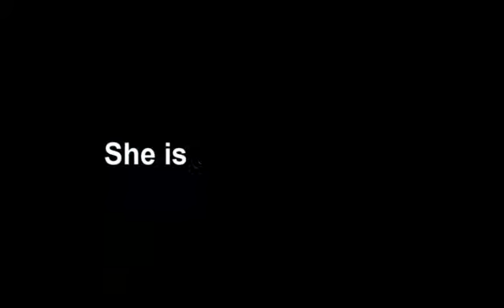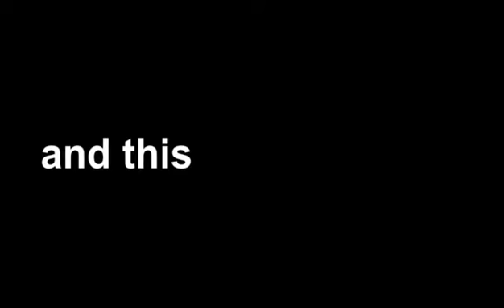What is she doing there? Watch to find out. Qué está haciendo ella ahí? Mira para saber.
Why is she falling down lie this? Watch to find out.
¿Por qué se está cayendo miente esto? Mira para averiguarlo.